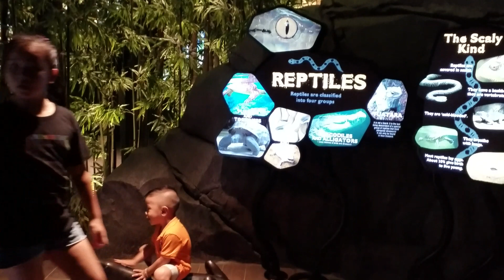32 - Singapore Zoo